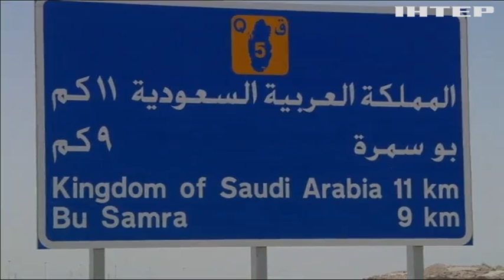Турция раскритиковала условия снятия блокады Катара